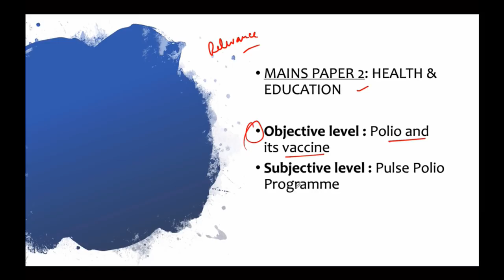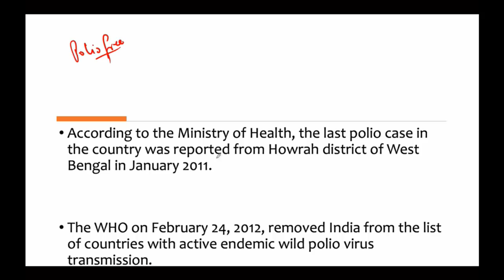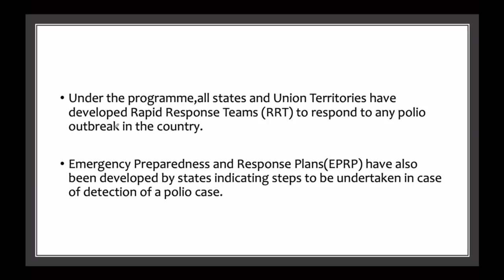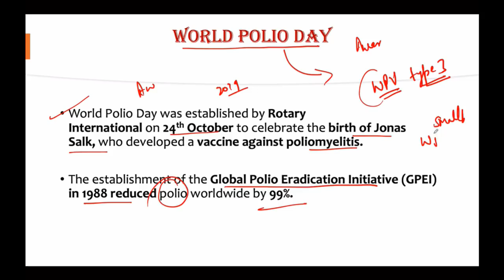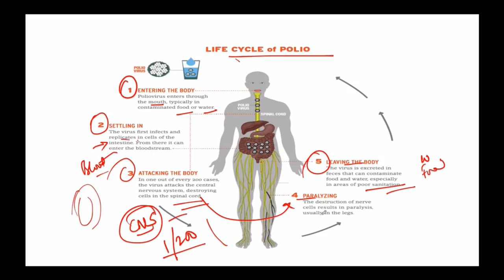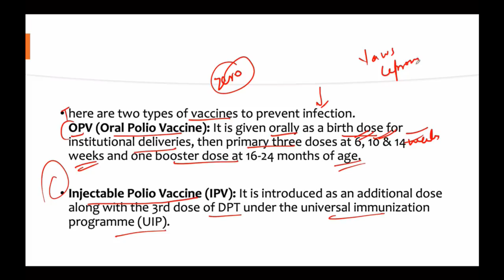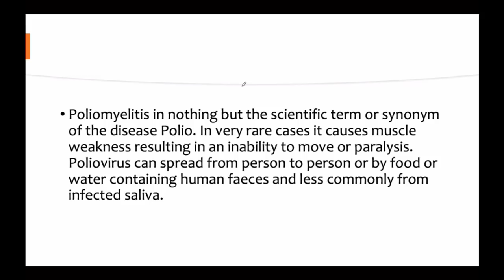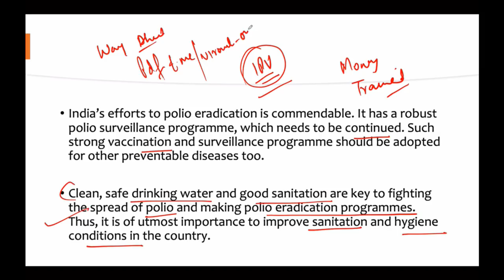Pulse Polio Programme 2020 begins, Know symptoms and transmission of Polio, Current Affairs 2020